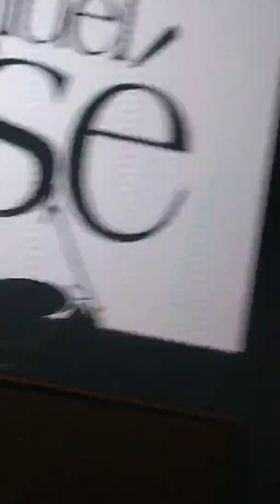El triste Manuel José metropolitan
Hermosa interpretación como siempre Manú magistral, perdón las tomas pero había mucha gente y me movían 🤭🤭, eso sí se los tomé cerquita al final